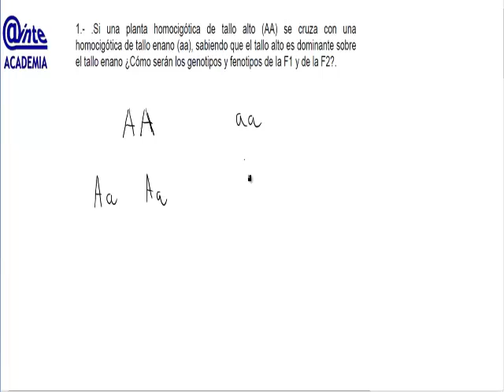Genetica Tallo alto o enano AINTE Biologia 4 ESO